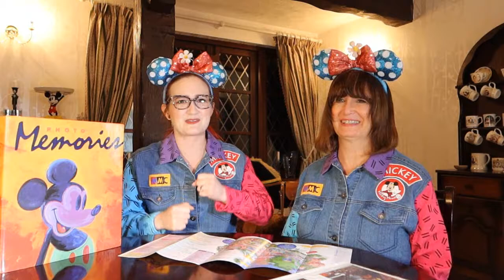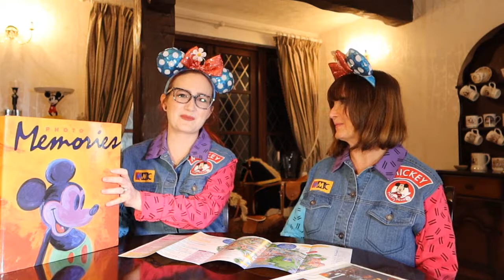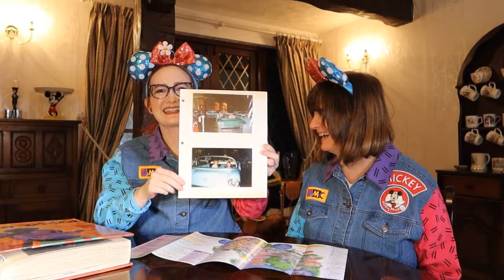DISNEY REWIND | SCI-FI Dine-in Theatre | Disney MGM Studios | WDW | Vintage Photos & Disneyana!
Welcome to our new series - Disney Em's Disney Rewind!
We have found some old photos and souvenirs from our first Walt Disney World trips in 1998 and 2000! We thought we would share our experience at Hollywood Studios (then Disney MGM Studios), SCI-FI Dine-In Theatre. This table service restaurant is all about the themeing and the experience and serves American Burgers and food.

This is the first in our new series looking back at Vintage Disney holidays, memorabilia and history. We hope you enjoy!

Don't forget your ears!